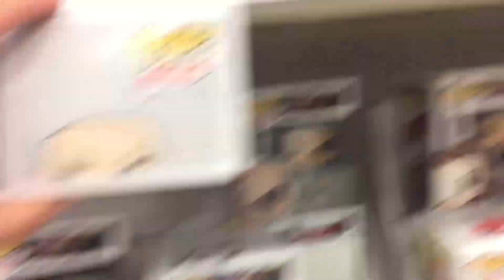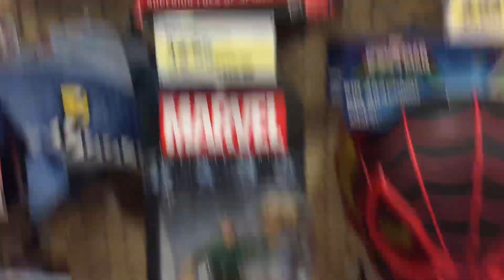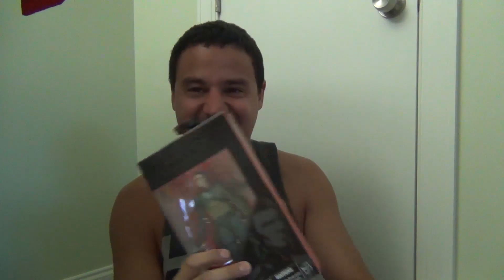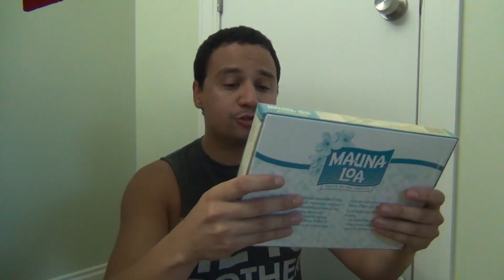Toy Hunting, Cut short due to Throat :( + Fan Mail Call!